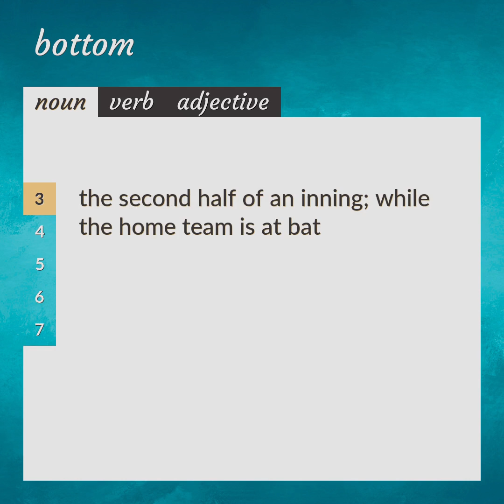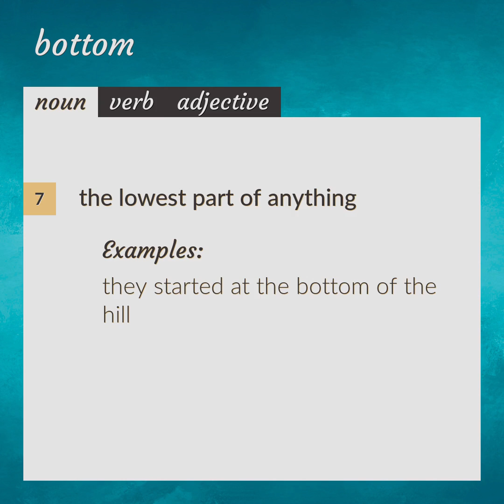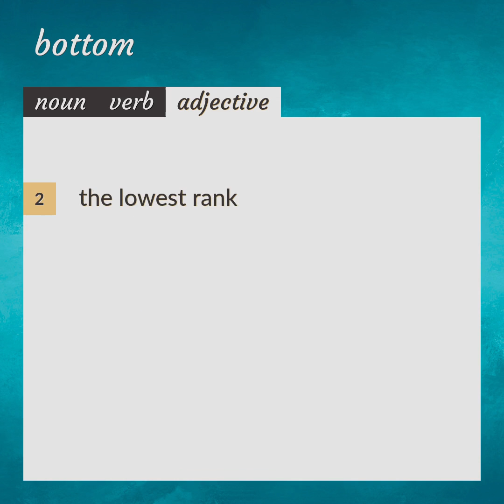Bottom | meaning of Bottom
What is BOTTOM meaning?